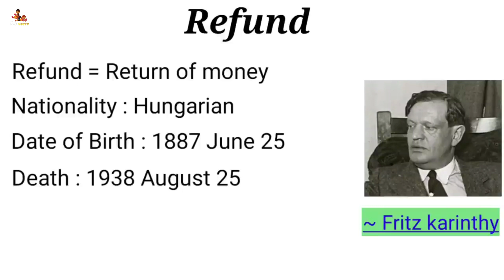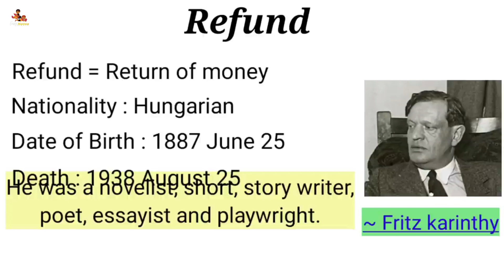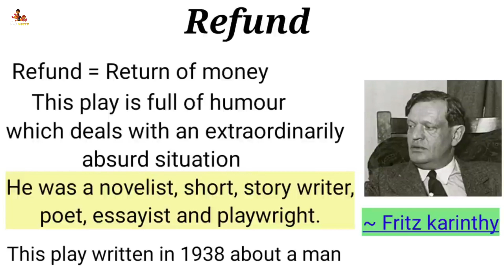Refund Summary in Nepali | Fritz Karinthy | Class 11 Compulsory English Summary in Nepali | Grade 11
Refund Summary in Nepali | Fritz Karinthy | Class 11 Compulsory English Summary in Nepali | Grade 11 | EasyNotes

Class 11 compulsory english summary
The gift in wartime by Tran Mong Tu
class 11 the gift in wartime summary in nepali
the gift in wartime summary

(NOTE - Some of the Images/Pictures Shown in the Video Belong to Respected Owners).
About: EasyNotes is a Youtube Channel, where you will find all education-related videos in Nepali. (New Video will be posted as soon as possible)